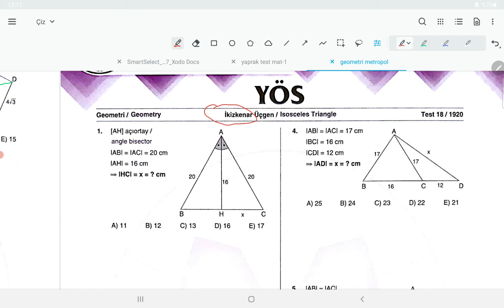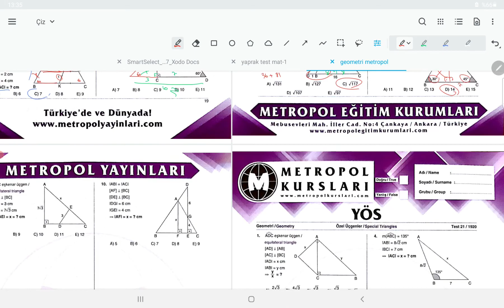SORULARLA GEOMETRİ-6 | İKİZKENAR-EŞKENAR ÜÇGEN | (TYT,AYT,KPSS,YÖS 2022)